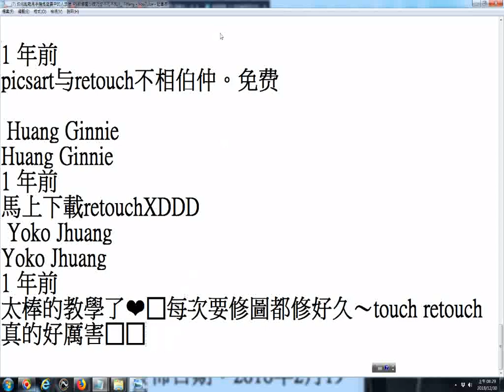要怎麼連接電腦錄手機裡的過程 如何輕鬆用手機將背景中的人去除 PS級修圖小技巧httpswww youtube comwatchv=9vWcK3e6ggM